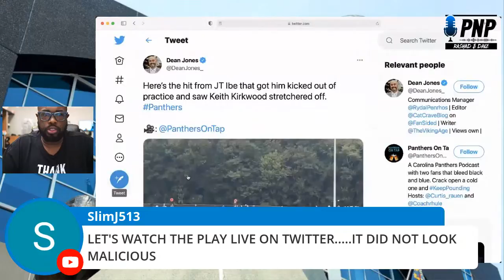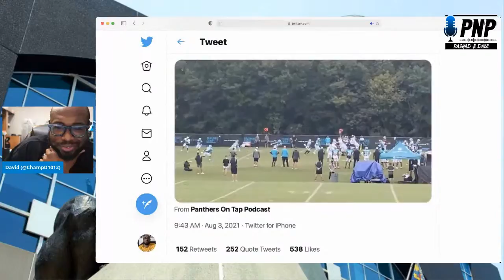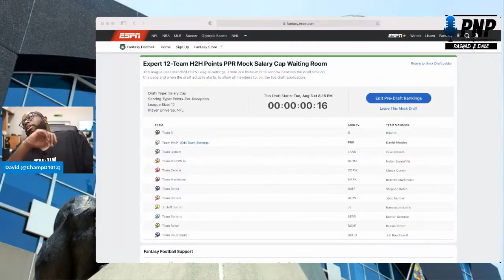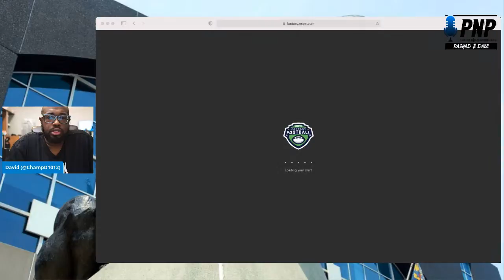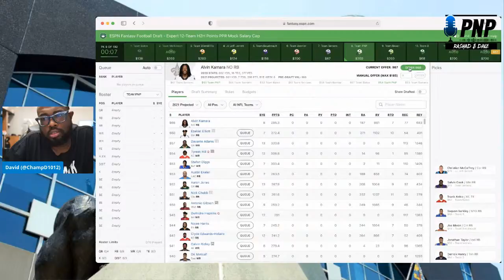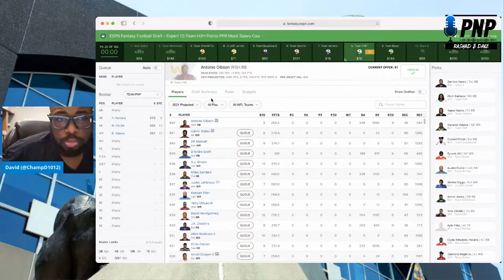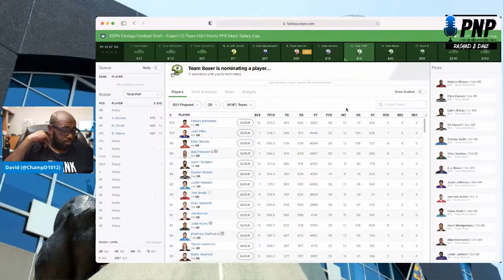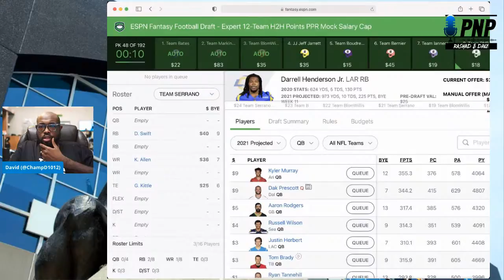Dave's Fantasy Focus Live: How to Handle Injuries Prior to the Season